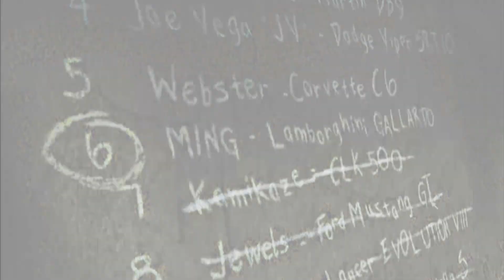Lamborghini Gallardo/MING № 6 в чёрном списке / Серия №10